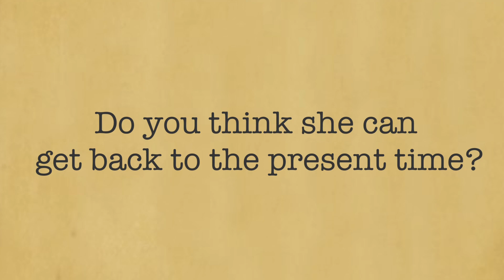The Time Traveler - The Series *TRAILER*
Series Coming Soon...

The Time Traveler Series! The world has different Timelines and generations, but an ordinary Senior year student, Veronica Jones Accidentally Traveled into Time! 😱  She was transposed in the Medieval Times 5th century!! truthfully, everyone has no knowledge that she traveled back In the past. ✨